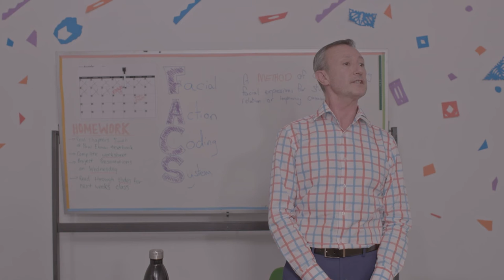FRANCO LEO SHOWREEL